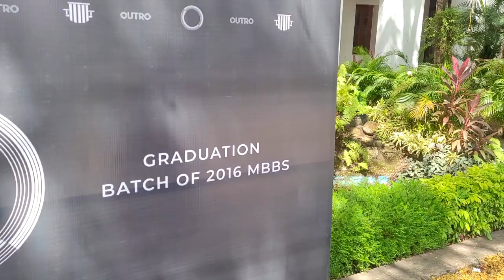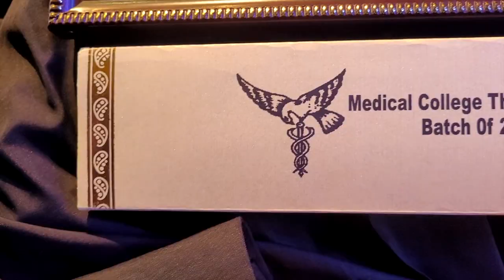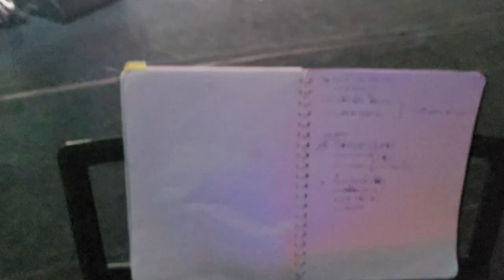The Graduation Vlog | 2016 MBBS Convocation - Government Medical College Thiruvananthapuram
So happy and excited to share the vlog of our graduation ceremony. It was a pride moment to be among the batch of 2016 MBBS of the prestigious Government Medical College, Trivandrum. It was a really happy moment to graduate as doctors swearing to the Hippocratic Oath.

Our convocation took place over a span of 3 days with a formal ceremony, a summit, proshow and the culturals. Here is a small attempt to capture some glimpses from the event.

Special credits to people who helped with the Video:- My mother,
My sister,
My dear friend Mohit
and others who have shared videos

Apologies for poor clarity at some places. Didn't get any other better footage, so had to adjust with that.

Coming Soon - Goodbye TMC Video (showing memories over past years)

You can ask your doubts and also share suggestions for Future Videos. I treasure every one of your comments and feedback! ❤️

I am George, a final year medical student, from Kerala, India. My dream is to become a competent and patient friendly doctor in my field.
I created this channel to share awareness on Health related topics, and also share various tips and ideas, and mainly to connect with all of you. Hope you all enjoy this channel and support it!